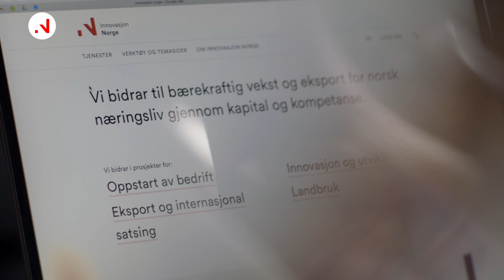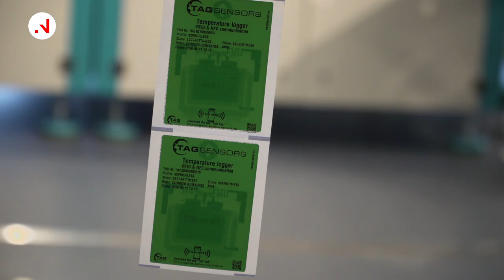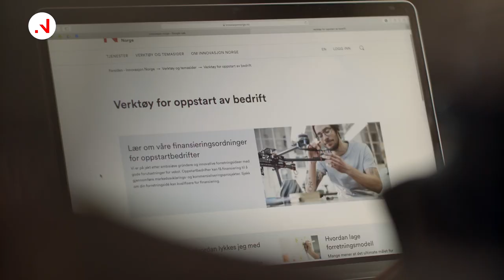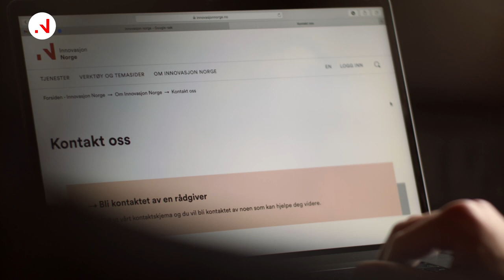Oppstart av bedrift - Innlandet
Hvordan hjelper Innovasjon Norge oppstartsbedrifter - hvem støtter vi og hva tilbys?
Innovasjon Norge

innovasjonnorge.no